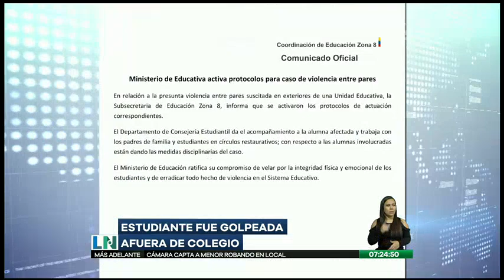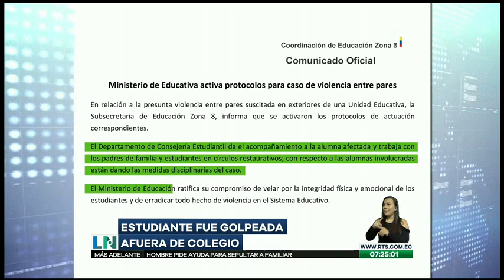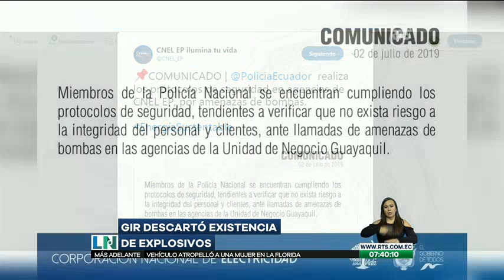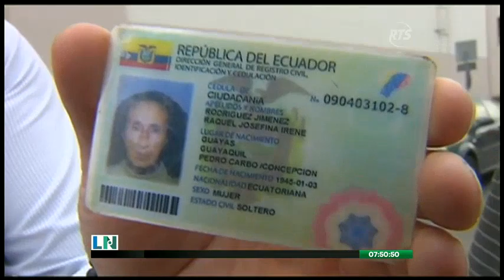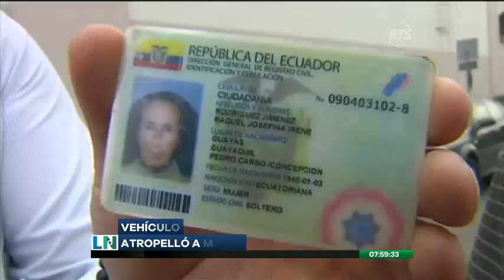La Noticia Primera Emisión: Programa del 3 de Julio de 2019